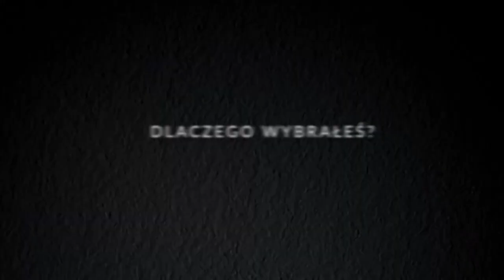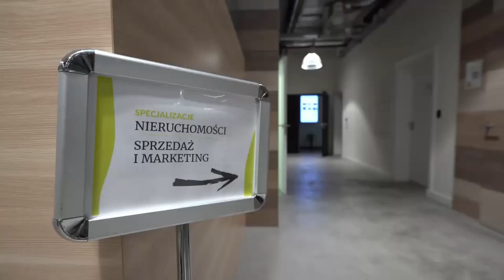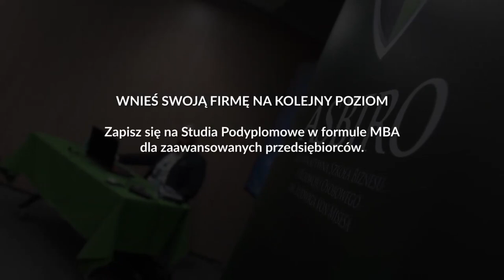Jak radzić sobie z dużą ilością obowiązków ? | Adrianna Król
Z tego filmu dowiesz się, jak radzić sobie z dużą ilością obowiązków, a dokładniej:

00:00 - Kim jest Adrianna Król?
01:00 - Jak Ada radzi Sobie, z dużą ilością obowiązków?
01:45 - Na czym polega praca w blokach?
03:15 - Czym jest mindfulness?
03:52 - Jak Ada odpoczywa od pracy?
04:45 - Jak budować swoją markę w social mediach?
09:10 - Trening w domu VS stacjonarnie.
11:17 - Studia i integracje dla przedsiębiorców.

Żyjemy w czasach, gdzie każdy z nas, ma dużo na głowie. Czasami  jest ciężko sobie poukładać priorytety oraz pracę. W tym filmie, Ada opowie o tym, czym się zajmuje oraz podzieli się sposobami, które jej pomagają w zwiększeniu efektywności pracy.

Gość 🔎 Adrianna Król 🔍
Dyrektor Operacyjny i Finansowy w Fundacji Zarabiaj Na Pasji, współzałożyciel Kancelarii Irbis, ale też instruktor Aerial Hoop i stretchingu. Zajmuje się  przede wszystkim rozwiązywaniem problemów, optymalizacją, organizacją i procesami. Skutecznie tłumaczy z prawniczego na ludzki i porządkuje chaos.

Prowadząca 🔎 Wiktoria Sokół 🔍
Koordynatorka, rekruterka i studentka Studiów Licencjackich ASBiRO, kierunku Zarządzanie. Studentka WSTiE, kursu rozszerzonego ASBiRO. W przeszłości związana z branżą nieruchomości.

Czym jest Uczelnia ASBiRO?
To jedyna  szkoła wyższa w Polsce stworzona przez przedsiębiorców dla przedsiębiorców!

Wykładowcami są przedstawiciele małych i średnich biznesów, jak również milionerzy i zagraniczni goście.

Prowadzimy kursy, studia licencjackie i studia podyplomowe w formule MBA dla osób, które rozwijają lub właśnie chcą założyć własną firmę.

Na kanale swoją wiedzą dzielą się praktycy biznesu - nasi wykładowcy.

Chcesz uczyć się od praktyków i ekspertów w swoich dziedzinach, abyś mógł rozwijać biznes i umiejętności?

Możesz otrzymać bezpłatny dostęp do kilkudziesięciu nagrań, których nie ma na YouTube zakładając konto tutaj